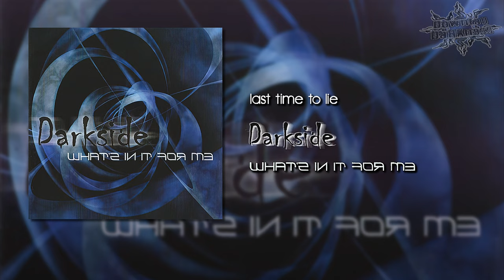last time to lie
Darkside
Darkside

last time to lie · Darkside
Darkside Last Time to Lie

WHAT'Ƨ IИ IT ꟻOЯ MƎ

Darkside – Topic